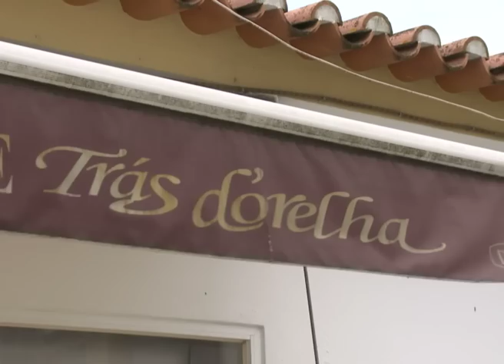Prove Portugal - Estremadura - Restaurantes Nau dos Corvos, Cabana do Pescador e Trás da Orelha.